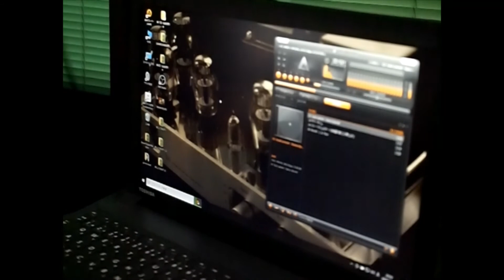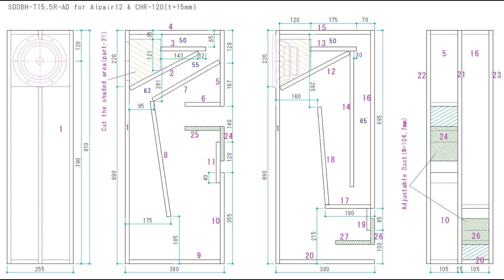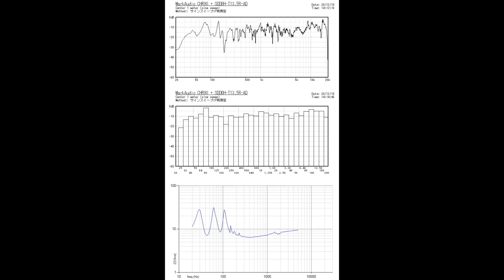MarkAudio CHR-90/ギターの響き(at 2.5m)～撥弦楽器の鳴りっぷりは良いが質感、繊細感、滑らかさはAlpair10Mには及ばないようです♪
0:00 Soul Lament - Kenny Burrell
2:42 Summertime - Kaori Muraji
6:16 The Third Man - Kotaro Oshio
9:50 Reveil - Laurindo Almeida

[Playback System]
PC（Win10）
TOPPING E30(DAC)
Softone Model8-300B(Tube Amp)
MarkAudio CHR-90 + SDDBH-T13.5R-AD

[Recording System]
PC（Win10）
TASCAM 102i（audio interface）
AKG P220